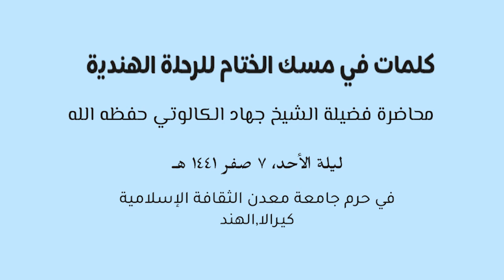محاضرة وإنشاد فضيلة الشيخ جهاد الكالوتي حفظه الله في جامعة معدن الثقافة الإسلامية، كيرالا الهند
محاضرة وإنشاد فضيلة الشيخ جهاد الكالوتي حفظه الله

ليلة الأحد، ٧ صفر ١٤٤١ هـ

في حرم جامعة معدن الثقافة الإسلامية، كيرالا الهند